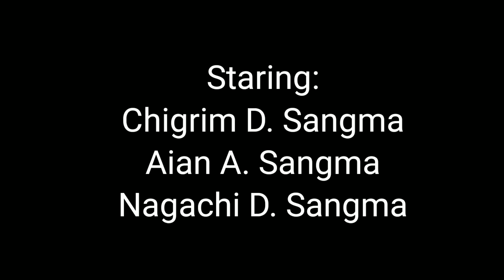Pagila ong•atgipa kam!||Garo short film